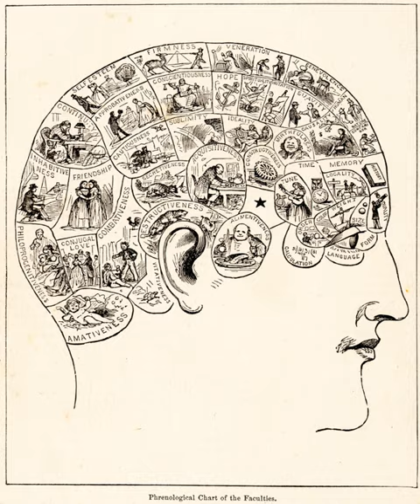Pseudo-scientific | Wikipedia audio article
00:02:11 1 Etymology
00:04:13 2 Classification
00:06:00 3 Relationship to science
00:06:30 3.1 Scientific method
00:08:04 3.2 Falsifiability
00:10:32 3.3 Mertonian norms
00:12:30 3.4 Refusal to acknowledge problems
00:13:39 3.5 Criticism of the term
00:15:21 3.6 Alternative definition
00:16:44 4 History
00:18:36 5 Identifying
00:27:17 5.1 Indicators of the possible presence of pseudoscience
00:27:29 5.1.1 Use of vague, exaggerated or untestable claims
00:29:19 5.1.2 Over-reliance on confirmation rather than refutation
00:32:33 5.1.3 Lack of openness to testing by other experts
00:34:15 5.1.4 Absence of progress
00:36:07 5.1.5 Personalization of issues
00:36:56 5.1.6 Use of misleading language
00:37:48 6 Prevalence of pseudoscientific beliefs in the United States
00:41:17 7 Explanations
00:42:13 7.1 Psychology
00:48:00 8 Boundaries with science
00:55:27 9 Politics, health, and education
00:55:39 9.1 Political implications
00:57:14 9.2 Health and education implications
01:01:41 10 See also
01:01:51 10.1 Related concepts
01:02:24 10.2 Similar terms

- Socrates

SUMMARY
Pseudoscience consists of statements, beliefs, or practices that are claimed to be both scientific and factual, but are incompatible with the scientific method. Pseudoscience is often characterized by contradictory, exaggerated or unfalsifiable claims; reliance on confirmation bias rather than rigorous attempts at refutation; lack of openness to evaluation by other experts; and absence of systematic practices when developing theories, and continued adherence long after they have been experimentally discredited. The term pseudoscience is considered pejorative because it suggests something is being presented as science inaccurately or even deceptively. Those described as practicing or advocating pseudoscience often dispute the characterization.The demarcation between science and pseudoscience has philosophical and scientific implications. Differentiating science from pseudoscience has practical implications in the case of health care, expert testimony, environmental policies, and science education. Distinguishing scientific facts and theories from pseudoscientific beliefs, such as those found in astrology, alchemy, alternative medicine, occult beliefs, religious beliefs, and creation science, is part of science education and scientific literacy.Pseudoscience can cause negative consequences in the real world. Antivaccine activists present pseudoscientific studies that falsely call into question the safety of vaccines. Homeopathic remedies with no active ingredients have been promoted as treatment for deadly diseases.